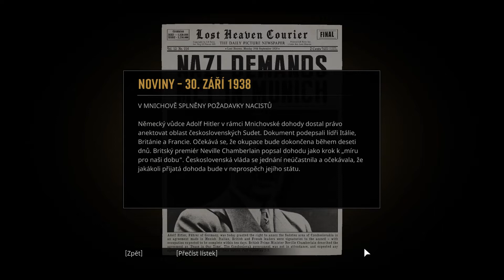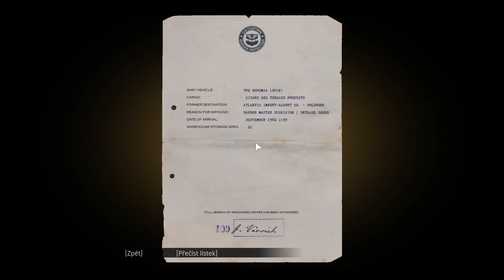Mafia: Definitive edition - Jen tak pro radost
Remasterovaná verze legendární hry Mafia: The City of Lost Heaven z roku 2002 přináší rozšířený příběh taxikáře Tommy Angela, jemuž náhodné setkání s dvojicí gangsterů změní celý život.

Level: 5
Pojmenování mise: Jen tak pro radost
Obtížnost: klasická

Vývojář: Hangar 13
Vydavatel: 2K Games
Datum vydání: 25. září 2020